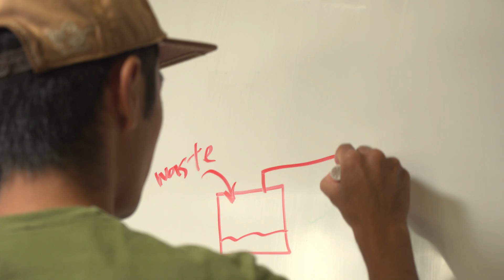Eritai Kateibwi, UN Environment Young Champion of the Earth for Asia Pacific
UN Environment today made Kiribati citizen Eritai Kateibwi a Young Champion of the Earth for his work on a hydroponics system that will improve human health and resilience to climate change on the low-lying island.

He saw the problems caused by Kirabati’s reliance on imported, often unhealthy, food due to the challenges of growing fresh produce: diabetes, unhealthy children and a garbage problem from dealing with the packaging. He realized that locally grown, nutritious food would reduce these problems, as well as provide entrepreneurial opportunities to the local communities.

Eritai, 28, is one of six winners – each representing a region of the world – awarded the new prize by UN Environment and polymer-producing giant Covestro. The award gives seed funding and mentorship to outstanding individuals, between the ages of 18 and 30, who have big ideas to protect or restore the environment.